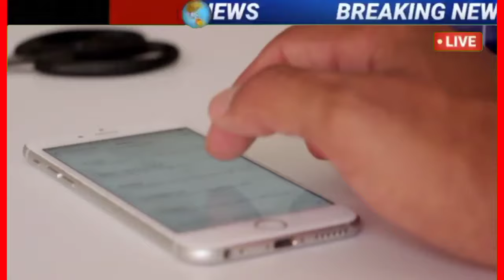13 जनवरी मौसम|today weather update,cold wave|skymet weather,mausam ki jankari#आज_का_मौसम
12_जनवरी_का_मौसम weather update,cold wave|skymet weather,mausam ki jankari#आज_का_मौसम

मौसम_को_लेकर_IMD_ने_जारी_की_चेतावनी,_अगले_5_दिनों_में_14_राज्यों_में _होगी_बारिश_|_Weather_Alert